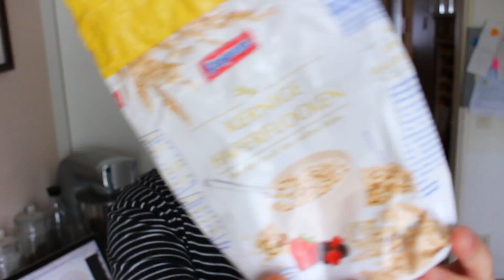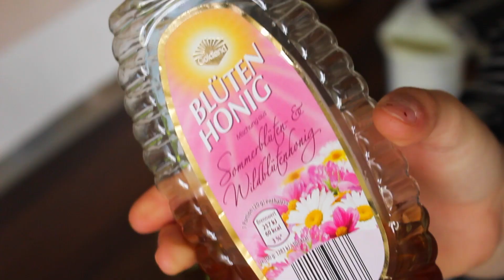SPRING OUTFITS; FOOD & ESSENTIALS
♡ Meine Links !

*Meine Kamera

*Mein Stativ

*Mein Laptop

Mein Schneideprogramm : Final Cut Pro X